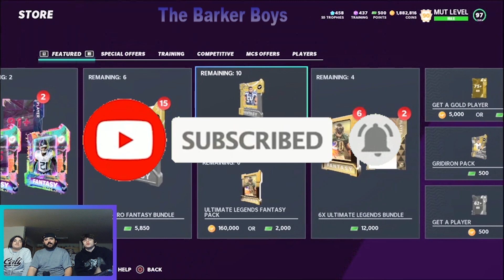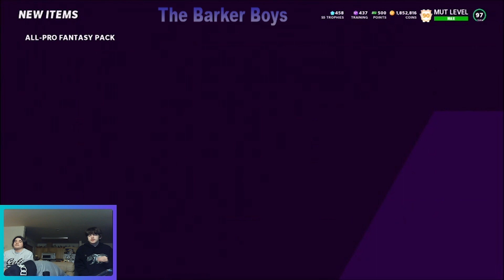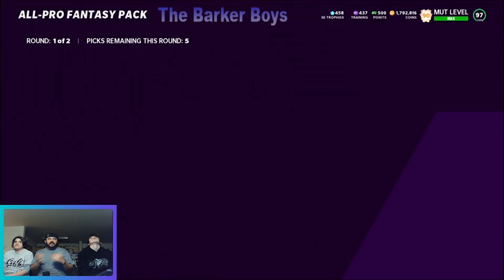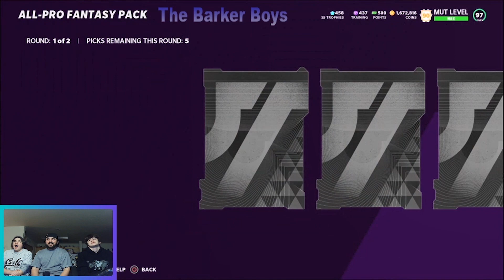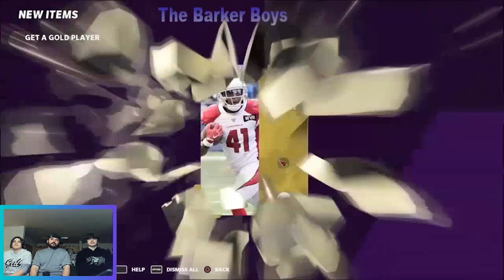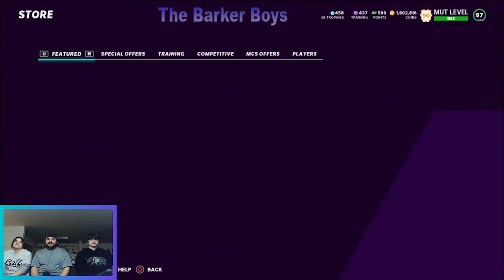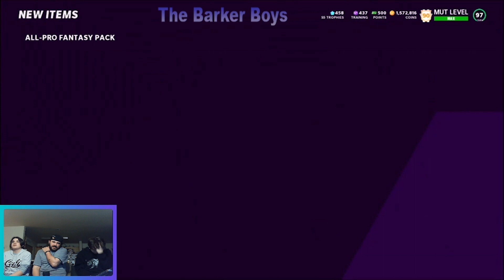ANOTHER ALL PRO PACK OPENING ANOTHER HUGE BAN FROM EA 2 ACCOUNTS MILLIONS IN COINS LOST! |MADDEN 21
Comment "FUCK EA" if you see this.

Mut 21,
 league,mut weekend league,mut 21 weekend league,madden